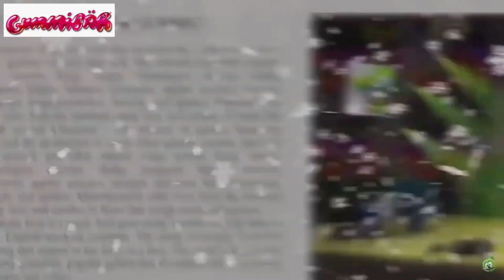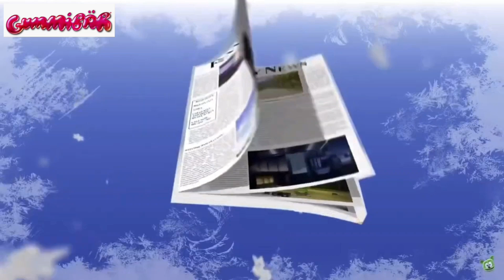Gummy Bear Song Dutch Halloween